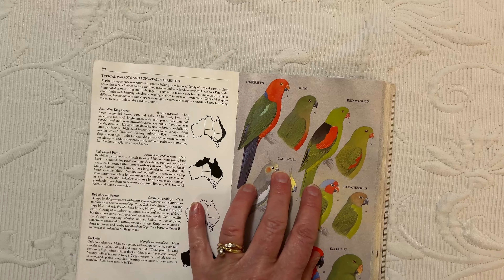King Parrot Creek and other landmarks named on Hume and Hovell 1824 expedition, in NSW and Victoria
Several places in NSW and Victoria still hold the name that was given to them during the 1824 overland expedition by Hume and Hovell. These landmarks include Friday Mount, Mount Buffalo, Mount Disappointment, the Ovens River, the Goulburn River and King Parrot Creek. Each has a story behind the naming and it's King Parrot Creek that I'm excited to see on my journey in November to retrace my ancestors steps. Why? Because I can't wait to see King Parrots in their natural environment.